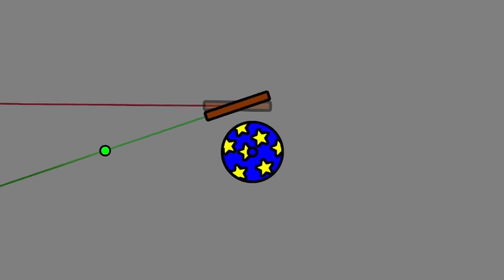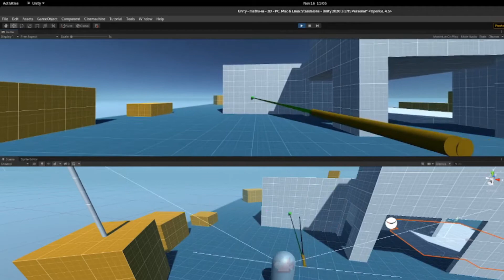Mathematics in Video Games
A short summary of my upcoming maths IA, where I explored the mathematics behind an important video game mechanic: aiming.